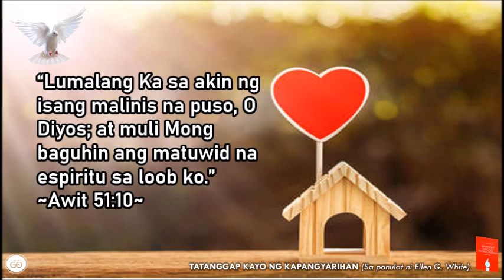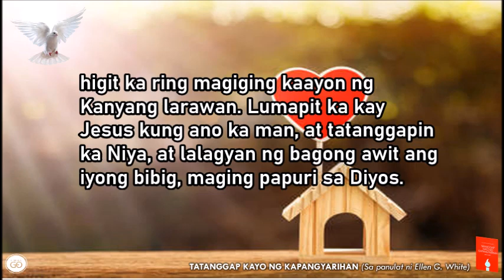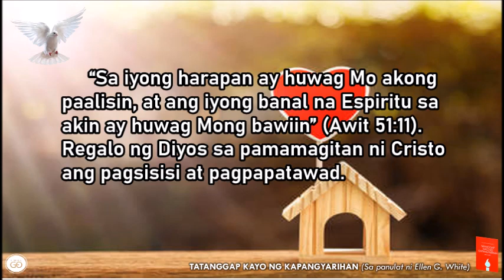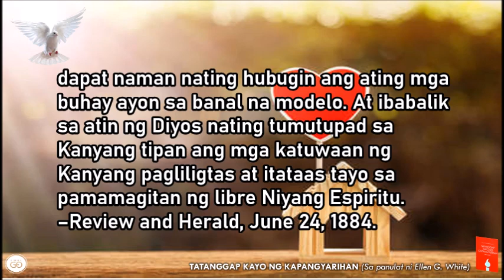Pebrero 17 | NALINIS NA BAHAY | TATANGGAP KAYO NG KAPANGYARIHAN